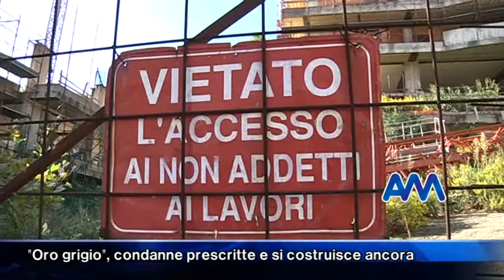"Oro grigio", condanne prescritte e si costruisce ancora